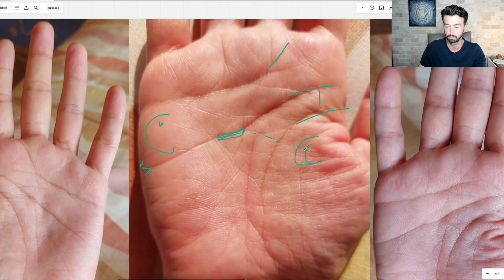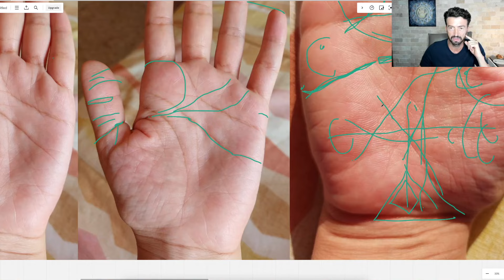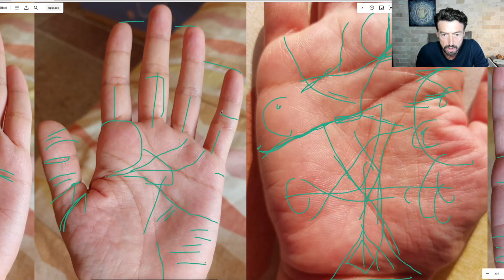İleri Seviyede Analiz ve Teşhis -El Çizgileri Nasıl Okunur?- İlk Kez Göreceğiniz Çizgiler Bu Videoda